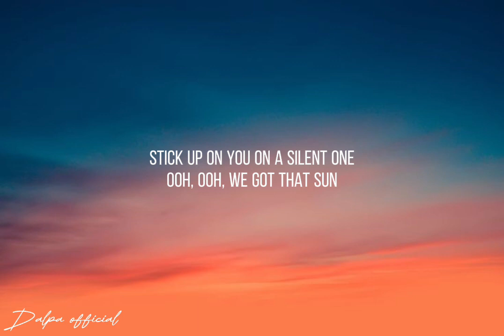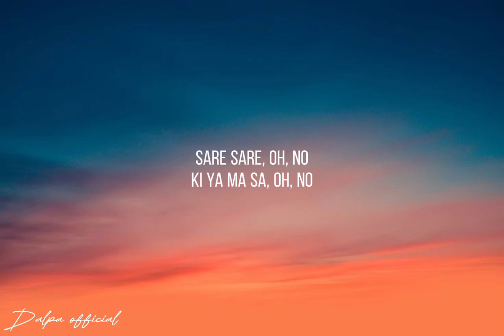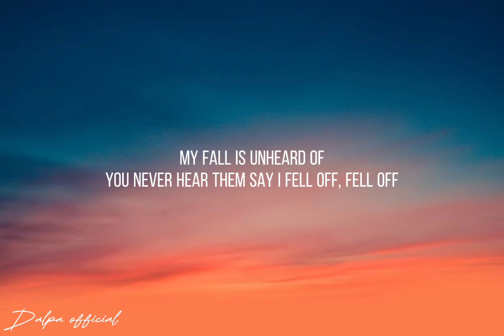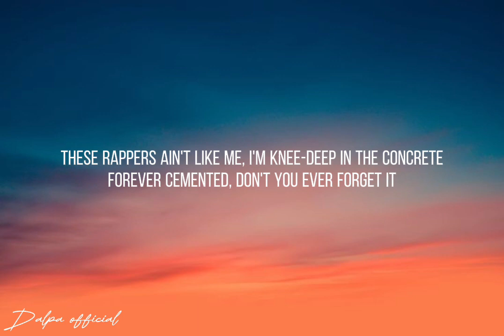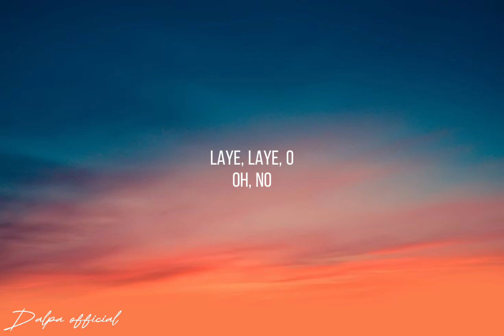Burna boy_-_Thanks (feat. J.Cole lyrics video)